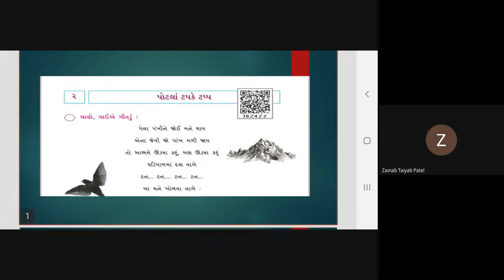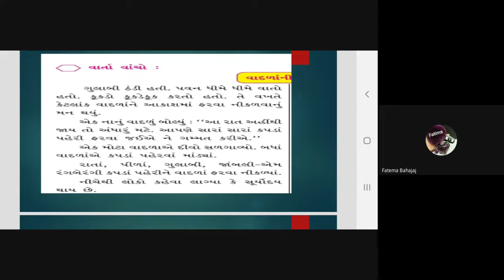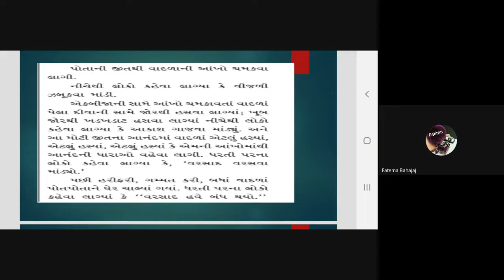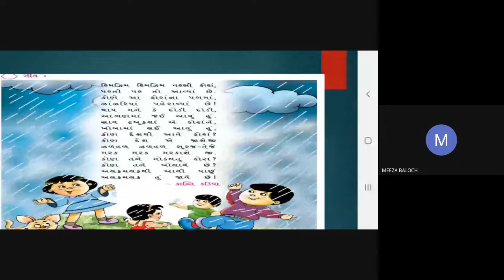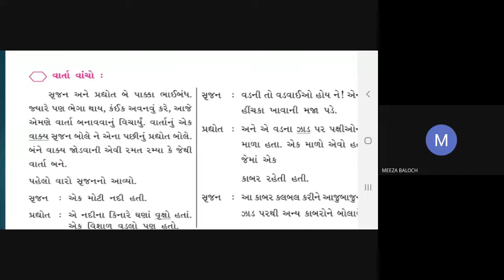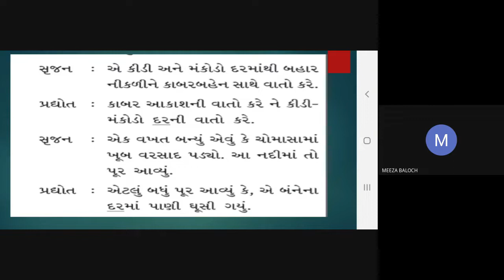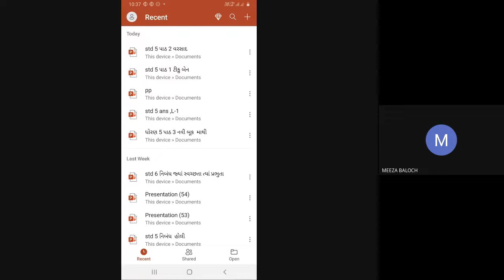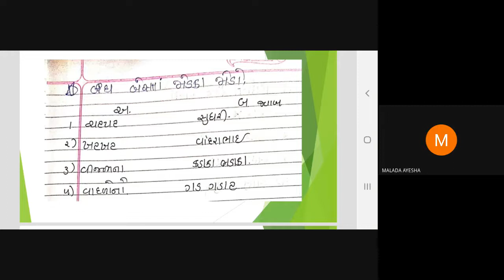5TH E GUJARATI 04 08 2021